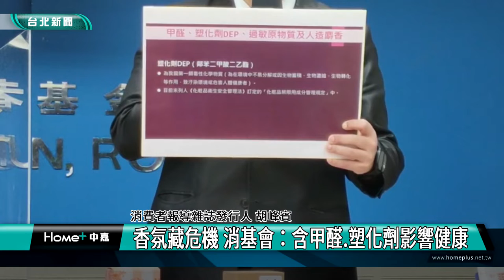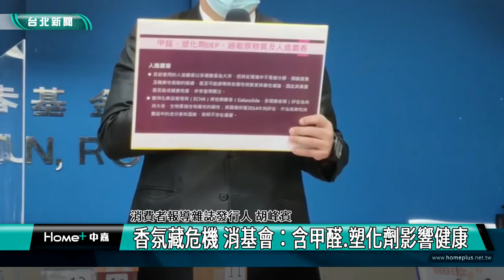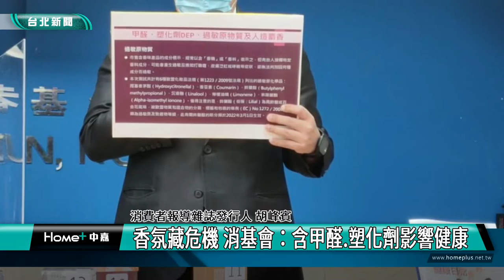香水 抽驗|香氛藏危機 消基會：含甲醛 塑化劑影響健康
香氛藏危機 消基會：含甲醛 塑化劑影響健康

市面上的擴香、香氛產品，成分很多都標示為香精、溶劑等，但其中成分是否安全？大部分消費者並不太了解，相關產品安全規範也並不完整，因此消費者文教基金會到市售採樣，並公告成果，提醒消費者注意。香水